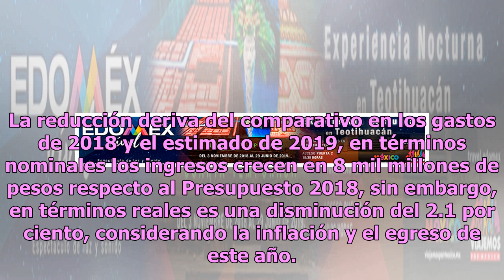Edomex asegura crecimiento en educación, salud y seguridad con Presupuesto 2019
La administración encabezada por Alfredo del Mazo entregó a la Legislatura el paquete fiscal de 2019, en el cual se incluye un presupuesto estatal que por primera vez en muchos años no crece en el gasto. — Finanzas Edomex (@FinanzasEdomex) December 20, 2018 De acuerdo con ...